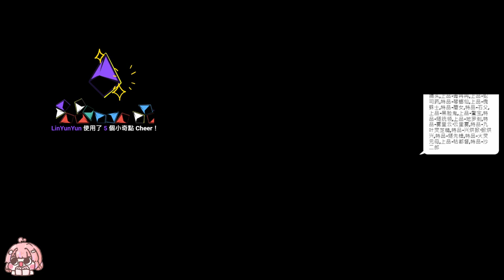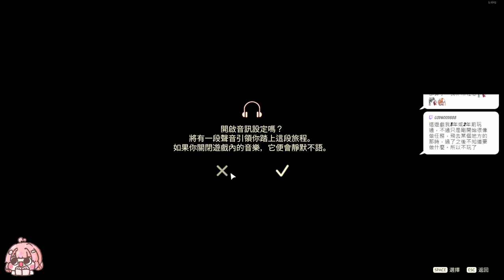【繁星】泰拉瑞亞 黑神話悟空 2024 9 7